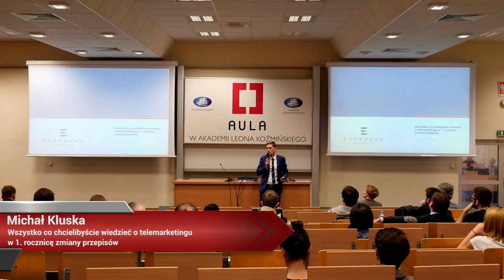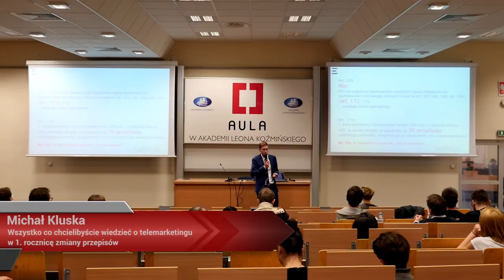Aula # 136, E-commerce – jak zarabiać? - Michał Kluska (EVERBERG)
Michał Kluska (EVERBERG) - "Wszystko co chcielibyście wiedzieć o telemarketingu w 1. rocznicę zmiany przepisów"